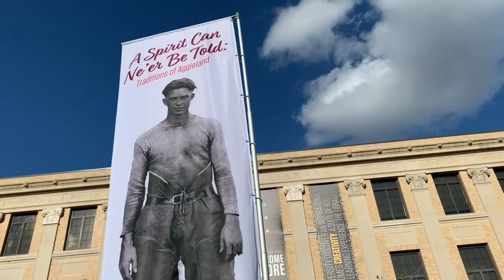A Welcome Back Message from Division of Student Affairs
Dr. Daniel J. Pugh, Sr., Vice President of Student Affairs extends a special welcome to all our Aggies for the fall semester. Things are going to look a little different, but we can stay safe and get through this together. We cannot do this without you, so just this once… don’t pass it back, Ags!